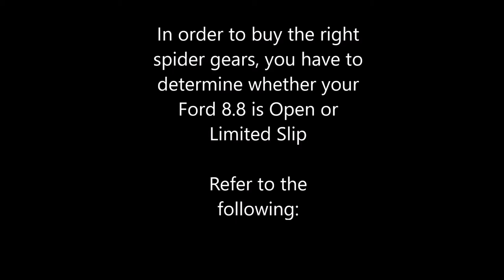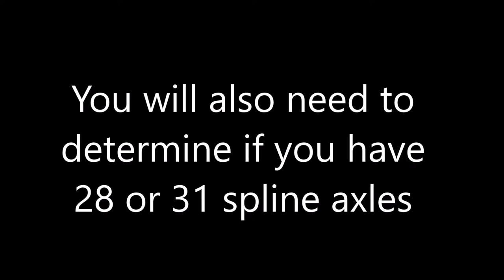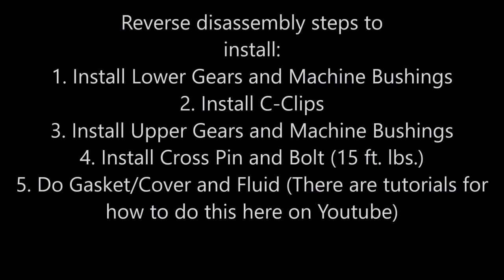Spider Gears - Ford 8.8 Axle - Complete Guide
How to inspect, remove and replace spider gears.